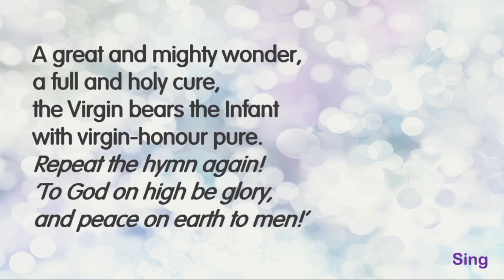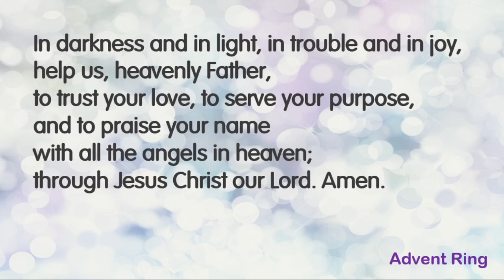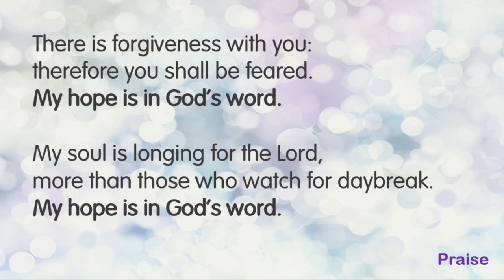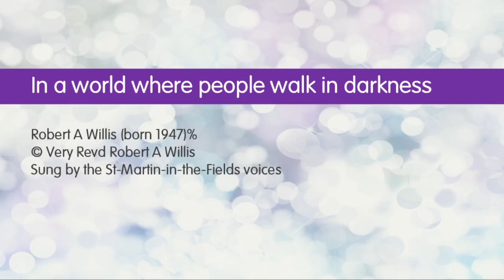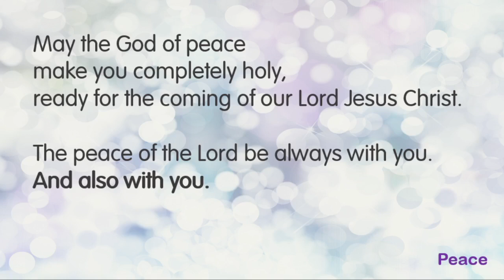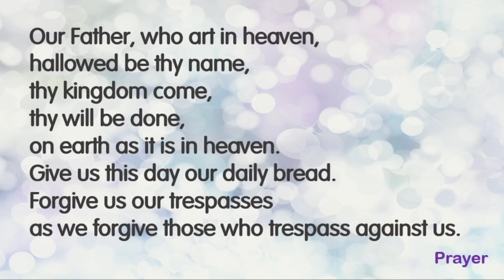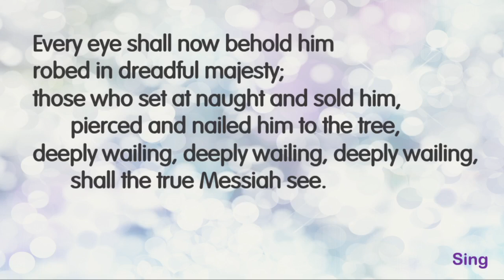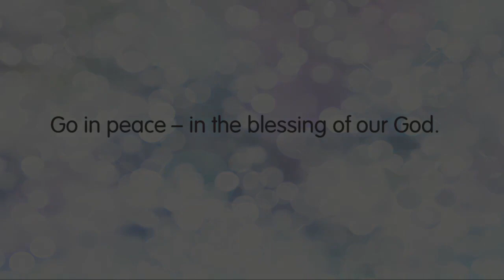Sunday Worship, Harton & Cleadon Park, December 20th, Advent 4